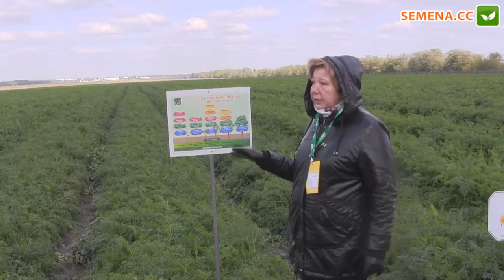Система питания моркови от компании Terra Tarsa Clause день поля